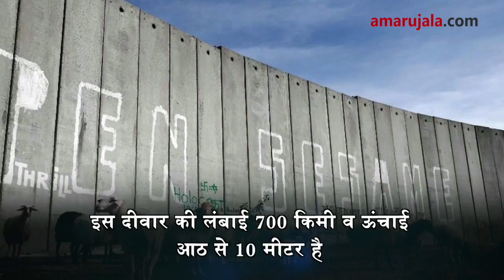इजरायल को हर तरह के दुश्मनों से बचाती है यह दीवार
सीमा सुरक्षित करने के लिए इजरायल ने अपने बॉर्डर पर ऐसी मजबूत दीवार खड़ी कर रही है, जिसकी पूरी दुनिया में चर्चा होती है। ये दीवार इतनी मजबूत है कि दुश्मन भी इसे भेद नहीं सकता। इजरायल का दावा है कि इस दीवार के बनने के बाद से आतंकवादी वारदातों में कमी आई है।